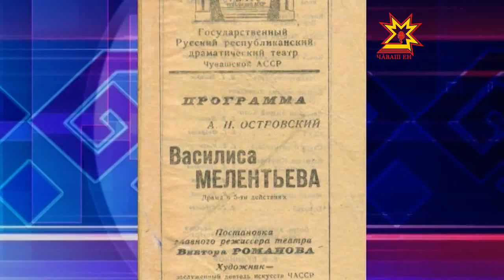Вырăс драма театра 90 çул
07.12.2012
Вырăс драма театрĕн кăçал - юбилей. 90 çул каялла пĕрремĕш хут куракансене йышăннă вăл.